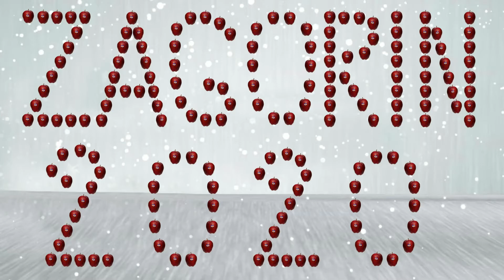Zagorin 2020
104 ΑΓΡΟΤΙΚΟΣ ΣΥΝΕΤΑΙΡΙΣΜΟΣ ΖΑΓΟΡΑΣ ΠΗΛΙΟΥ

O Aγροτικός Συνεταιρισμός Ζαγοράς παράγει μήλα ελεγμένα, υψηλής ποιότητας, εγγυημένα και με προστατευμένη ονομασία προέλευσης. Η διάκριση αυτή πιστοποιεί ότι το μήλο Ζαγορίν είναι προϊόν υψηλών προδιαγραφών. Με τη μέθοδο της “Ολοκληρωμένης Παραγωγής” το μήλο Ζαγορίν είναι πεντακάθαρο, υγιεινό, για αυτό το εμπιστεύονται στην Ελλάδα αλλά και σε όλον τον κόσμο.